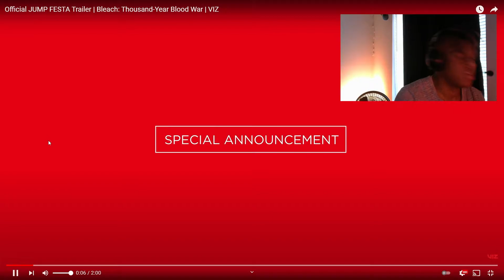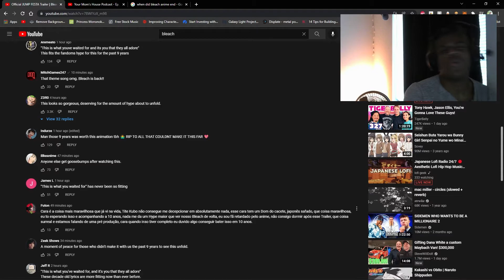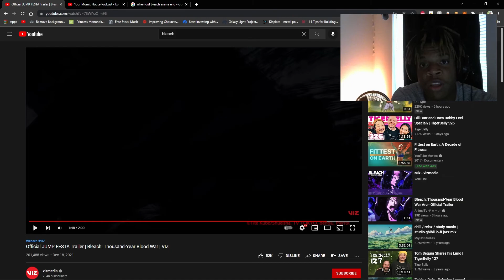Watching New 2022 Bleach (it's so clean!!)